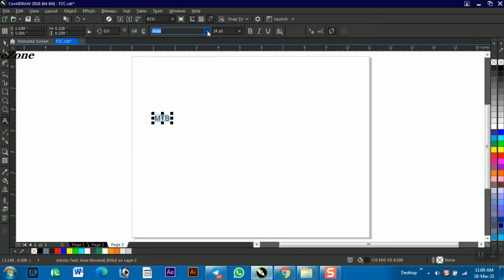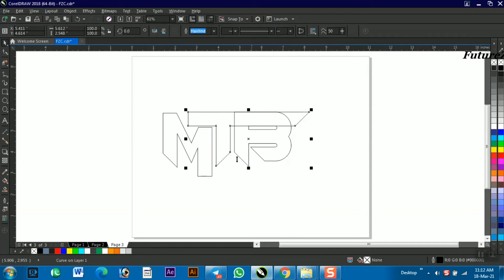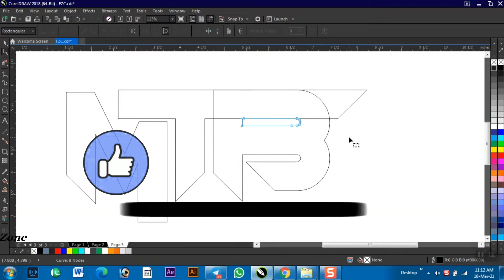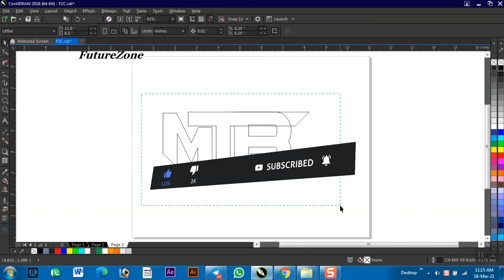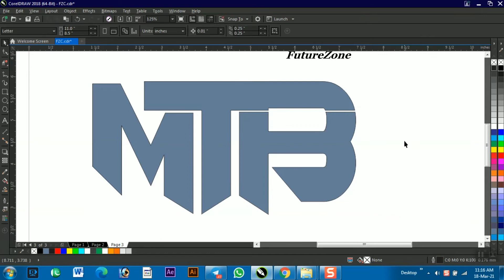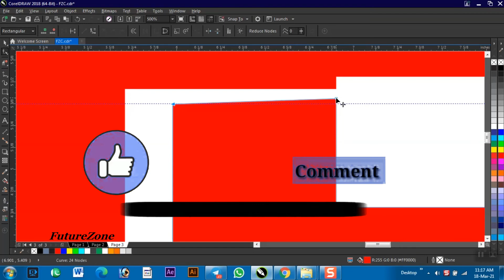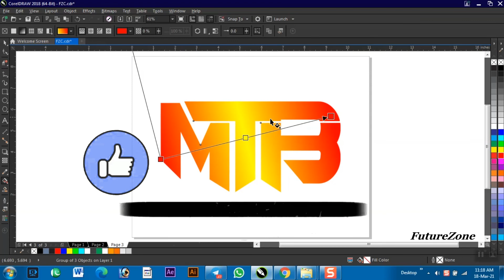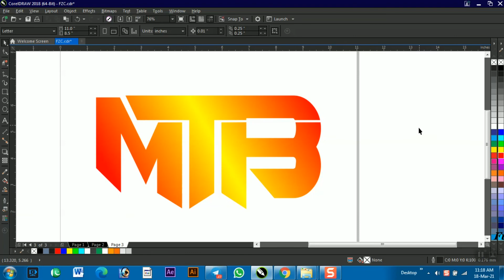Logo of MTB | Coreldraw logo design